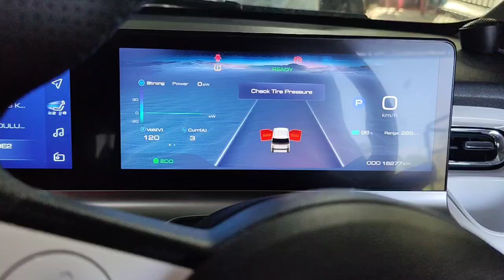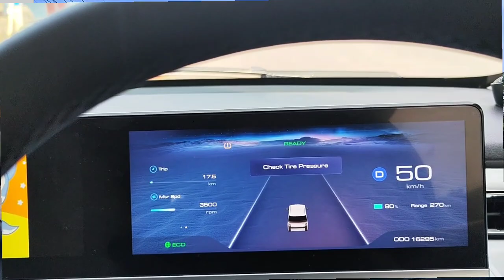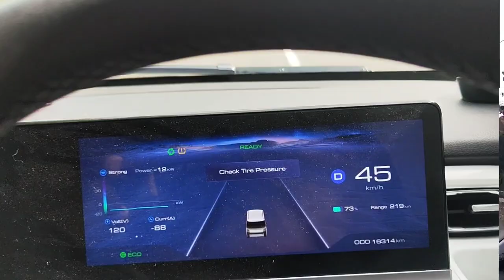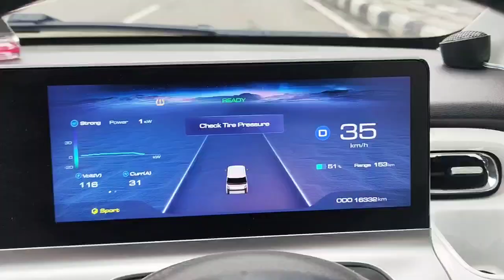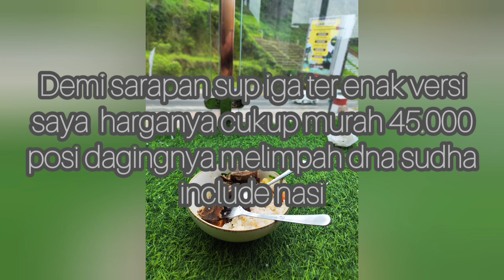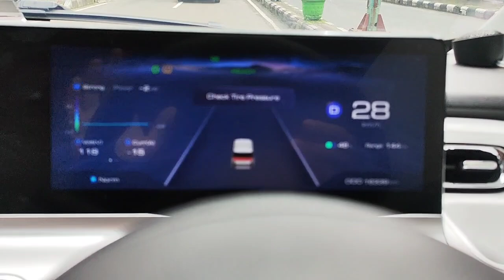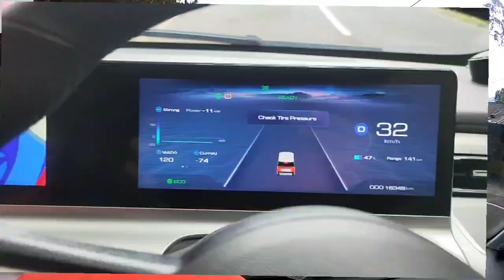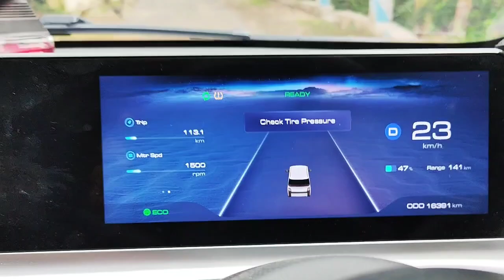airEV setelah 1 tahun bagaimana peforma baterai & motor listrik diajak nanjak extreme tawangmangu?